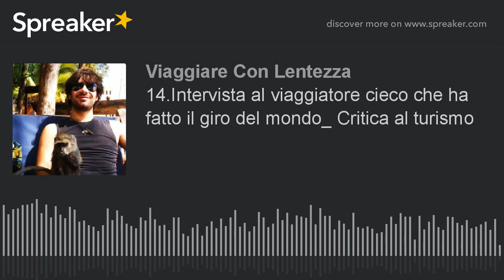14.Intervista ad Alessandro Bordini: "Critica al turismo"